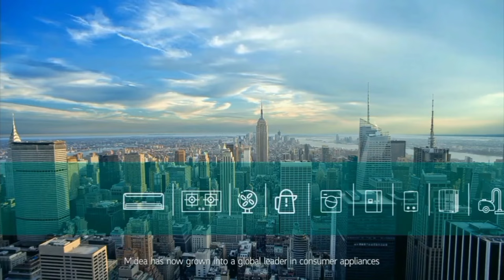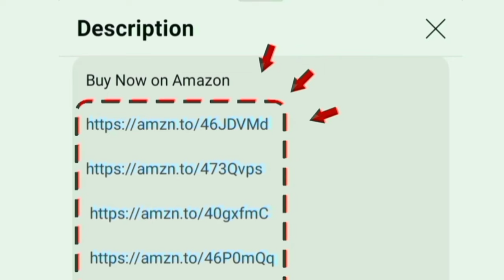Midea AC 2024 Model Review தமிழ் | 4 in 1 Convertible Ai Gear Inverter Split AC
1.5 Ton 3 Star
1.5 Ton 5 Star Wifi

1 Ton 3 Star
1 Ton 5 Star

2 Ton 3 Star
2 Ton 5 Star

00:00 Introduction
00:16 features - super turbo cool
01:33 stabilizer free operation
02:34 warranty
02:48 value for money

Hi friends in this video contains a full review of Midea AI Gear Inverter Split AC (Copper condenser Convertible 4 in 1 Cooling HD Filter with Auto Cleanser 2024 Model SANTIS PRO+ DELUXE MAI18SP3R34F0 White) its an india's most trusted brand air conditioner. providing good services centre for customer in all over india especially tamilnadu chennai locations.

long lasting first quality product. less maintenance cost and low power consumption electricity bill because of economic power saving mode. it have unique follow me option it will produce cooling automatically by sensing the room temperature. price under 30000 to 45000. in warranty point of view mean 1 year on product - 5 years on PCB and 10 years on compressor.

Model Number: MAI18SR5R34W0 MAI12SP3R33F0 MAI24SD3R32F0
room size: small medium large
usage: hall bedroom shop store showroom office

Sold by: Dawntech Electronics Private Limited Seller
Updated today: 27th may 2024
Uploaded by hrome tech official channel tamil and honest review given.